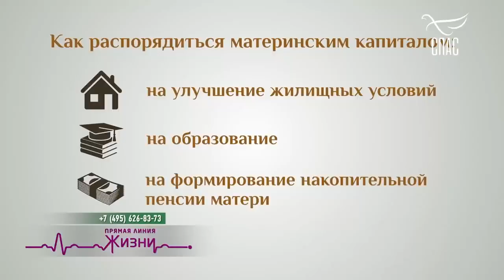МОЯ МАМА ХОТЕЛА СДЕЛАТЬ АБОРТ! КАК С ЭТИМ ЖИТЬ!